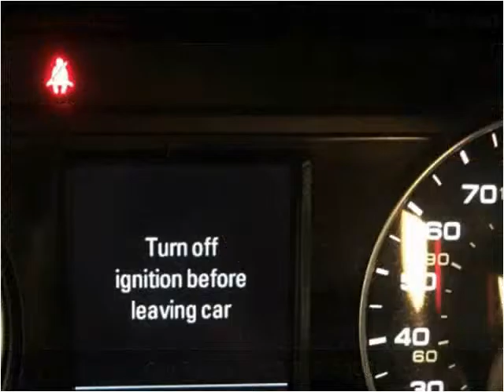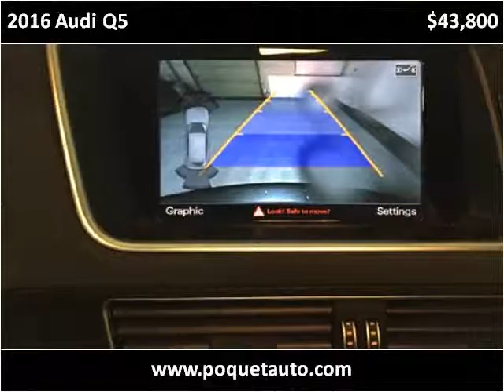2016 Audi Q5 Used Cars Golden Valley MN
This 2016 Audi Q5 is available from Poquet Auto.